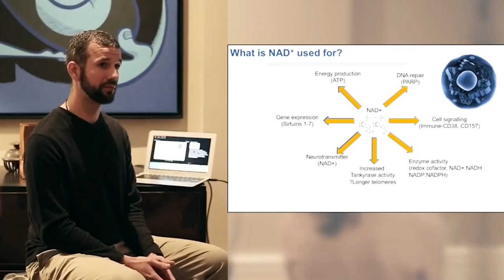Toxins, pathogens & inflammation how our immune system & brain interact to affect our mental health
Board Certified in Family Medicine and in Integrative Holistic Medicine, Dr. Jill Carnahan is a Functional Medicine expert known for her experience with guthealth, immunity, and detoxification. In 2010 she founded the Flatiron Functional Medicine Practice, and in February 2023 will release her book Unexpected: Finding Resilience through Functional Medicine, Science, and Faith. An inspirational survivor of breast cancer and Crohn's Disease, she has lived experience of how Functional Medicine can help you recover and thrive when faced with complex and chronic illness.

In this fascinating interview she discusses some lesser known factors of poor mental health, explaining how a leakygut, toxins, pathogens and environmental stressors can underlie depression, insomnia, cognitive decline, anxiety, ADHD, and even trauma response. Committed to treating the root causes of illness rather than just its symptoms, Dr. Carnahan explains the mechanism of immune system activation and dysfunction, and its interaction with nervous system dysfunction and mental health issues. She sheds light on the emerging field of psychoneuroimmunology, which examines the impact of inflammatory toxins, pathogens and psychological factors on the immune system, nervous system and in turn our mental health; and gives us top tips on how we can detoxify and heal.

Learn about:
- Dr. Jill Carnahan’s incredible story of overcoming aggressive breast cancer at the age of 25, and then Crohn's Disease only 6 months later, and her discovery of how Functional Medicine can help the body detoxify and heal during (and after) vital conventional treatment of complex and chronic illness
- What lipopolysaccharide (LPS) endotoxemia is and why leaky gut poses such a big (if not the biggest) risk to our mental health
- The biochemical knock-on effect of gut cell permeability; how it triggers an immune response and the overproduction of the cytokine IL-6, and how this can impact our mental health
- Why chemical insults (mould, environmental toxins, etc) can trigger the amygdala into a flight and fight response in the same way that a psychological stressor would
- How toxins and past trauma become linked in our nervous systems, so that environmental stressors can trigger mental health symptoms and a trauma response
- Why infectious burdens (from viruses such as chicken pox, epstein-barr, or tick-borne infections) resurface during times of stress and weaken the immune system, leaving us more vulnerable to environmental toxins
- How in turn, environmental toxins such as mould can overrun our immune systems, leaving us vulnerable to reactivation of dormant pathogens as well as heavy metals
- Top tips and supplements for detoxification of environmental toxins (mould, air pollution) and pathogens (viral and bacterial infections), and reprogramming of our trauma response
- Why “evidence” is not always the right metric to back up the complexity and uniqueness of each patient case
- Why pushing beyond mainstream treatments for mental health issues (such as CBT, SSRIs) is key to healing, and why we can treat the causes not just the symptoms of mental health